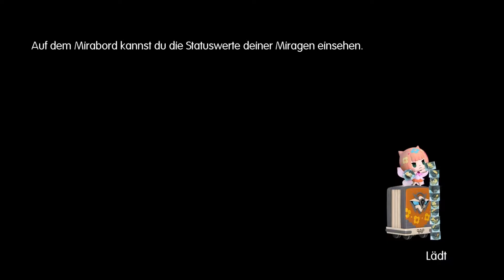Let's Play World Of Final Fantasy #32 Kolloseumsabschnitt (Blind)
In diesem Part holen wir erstmal einige Kolloseumsmissionen nach, die wir bisher ignoriert haben.